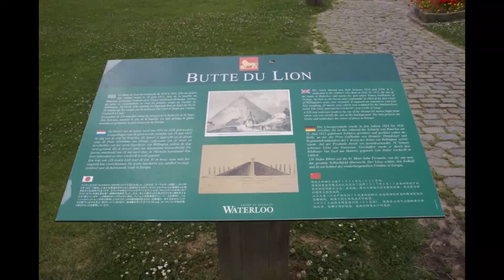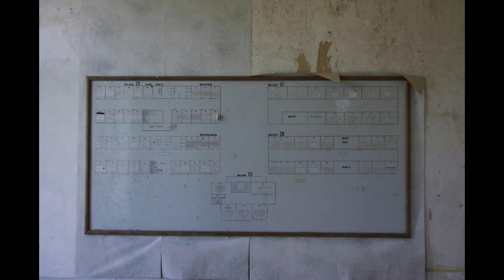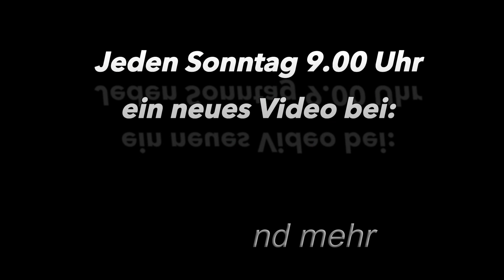lost Place - Die Abenteuer Tour Teil 2 - Waterloo und das marode Schloss Sint Truiden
Die marode Wohnmobiltour geht weiter. Ich habe mir zwei neue Ziele ausgesucht. Als erstes das Napoleon Museum in Waterloo und als zweites Das Schloss Sint Truiden. Das Marode Schloss ist vor allem durch seine schöne Decke bekannt und das es vom Militär als Übungshaus genutzt wird. Lehnt euch zurück und genießt das Video, viel Spaß dabei.

Das  bekommt Ihr hier zu sehen: Videos, Slideshows, Kurzvideos, Altägliches, Marodes, Natur, Outdoor, Architektur, Auftragvideos und vieles mehr. Verdienst habe ich keinen, im Gegenteil. Meine Ausrüstung wird ständig gewartet und erweitert. Probiere immer mal wieder neue Sachen aus und bewege mich dabei nicht immer im Legalen Bereich.

Sony XA 53